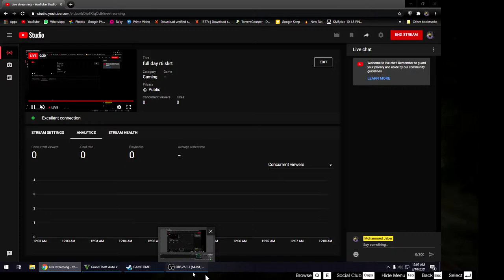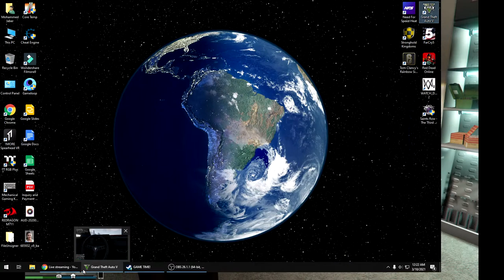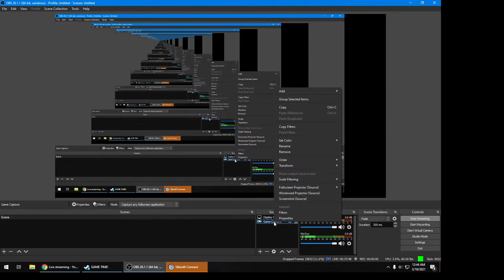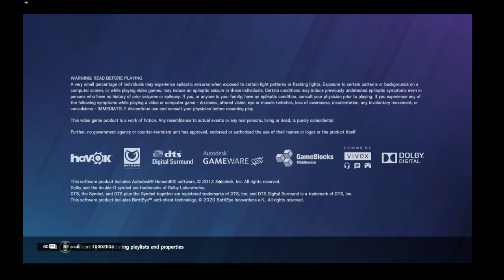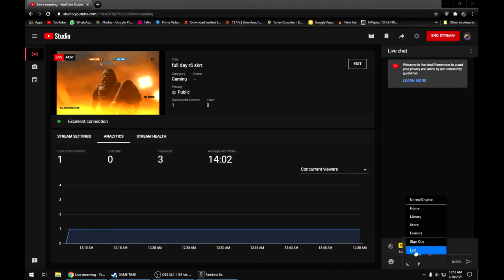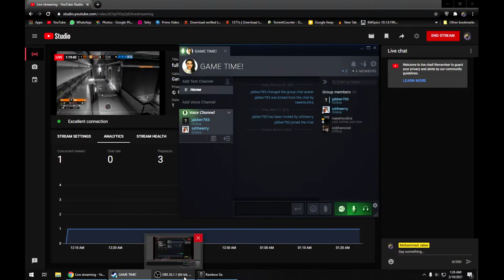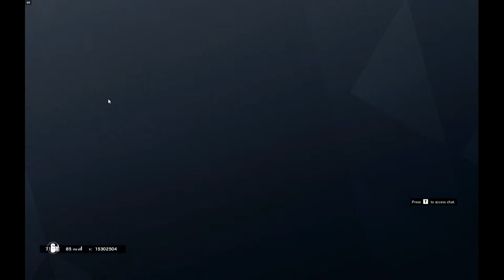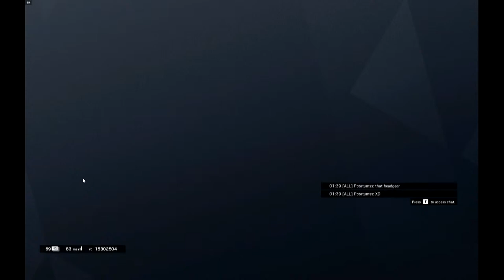full day r6 skrt